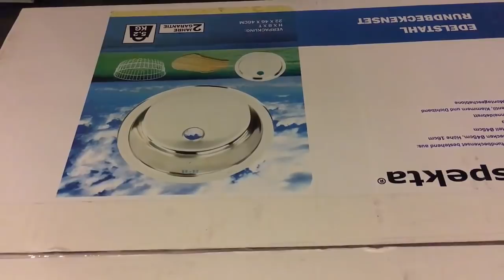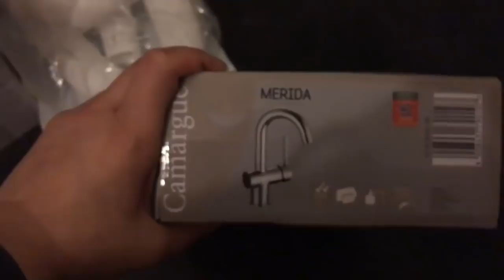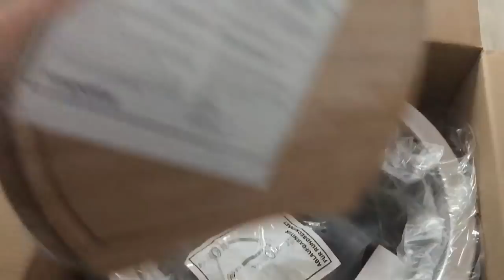Покупки для кухни